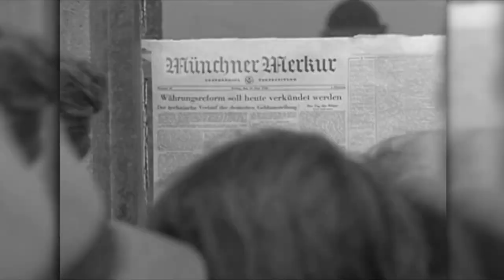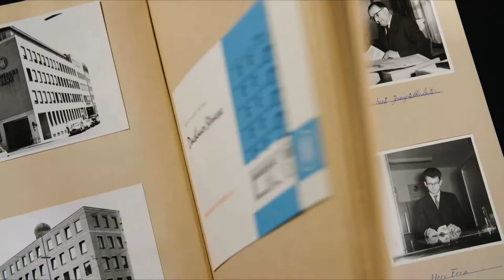125 Jahre Deutsche Bank in Bayern (Teil 4 - Kraftvoll im Wirtschaftswunder)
Seit 125 Jahren ist die Deutsche Bank ein wichtiger Teil der bayerischen Wirtschaft. Als erste der Berliner Großbanken wagte sie am 1. Juli 1892 den Schritt von Preußen nach Bayern und eröffnete in München die „Bayerische Filiale der Deutschen Bank“. Die Konkurrenz am aufstrebenden Finanzplatz München war groß. Doch kein anderes Institut hatte so viele gute Verbindungen in Europa, Amerika, Asien, Afrika und sogar Australien. Dies gilt unverändert noch heute. Ihr internationales Netzwerk und ihre Kapitalmarktkompetenz macht sie zum wertvollen Partner der bayerischen Unternehmen.